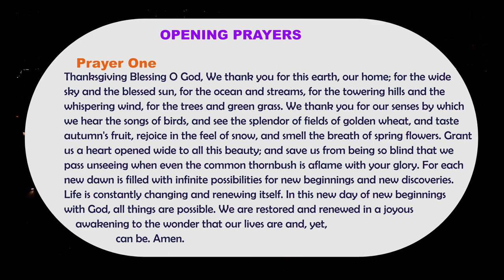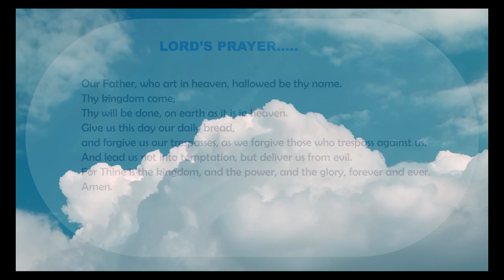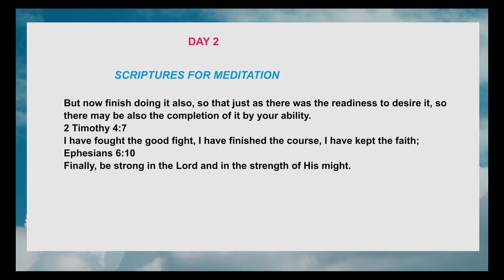Day 2 Thanks Giving Novena